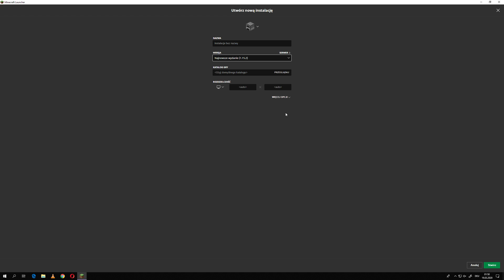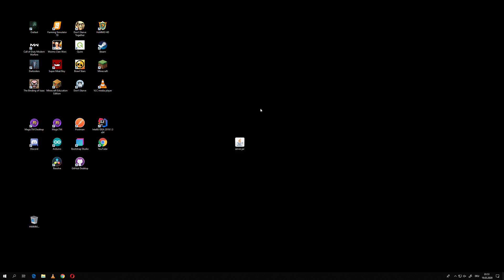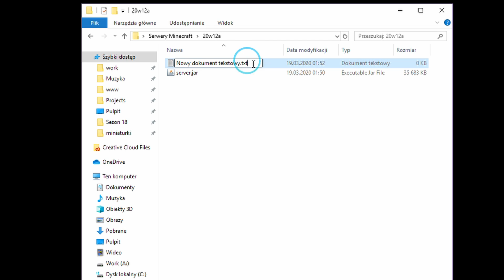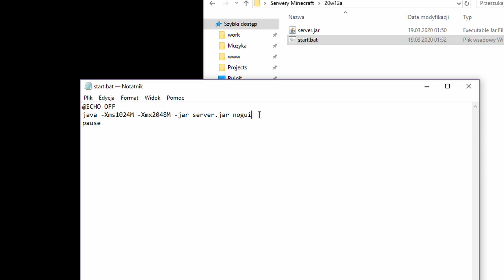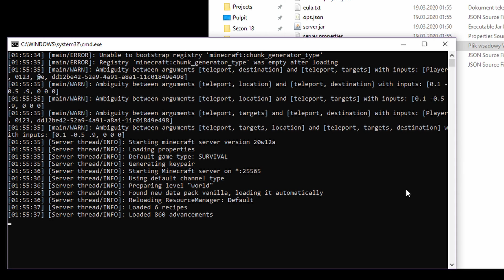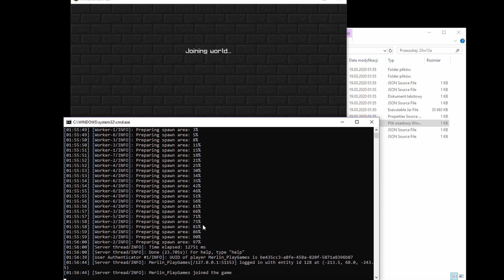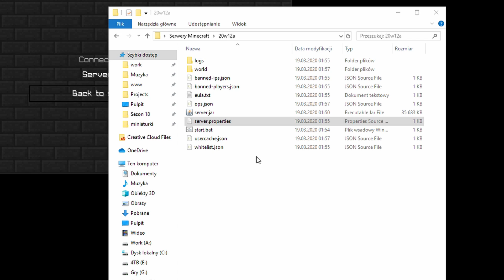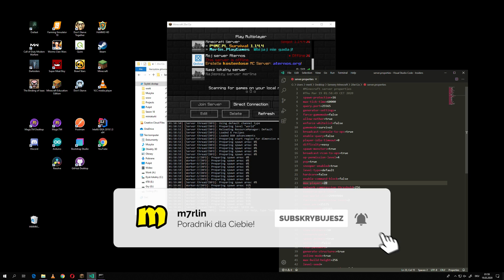JAK ZROBIĆ SERWER MINECRAFT NA SWOIM KOMPUTERZE? — Do wersji 1.16 — Graj ze znajomymi! [Vanilla]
✅ Minecraft 1.17+ wymaga wersji Java 16 do poprawnego działania gry.

✅ Jeżeli masz Minecraft non-premium proces tworzenia serwera jest taki sam. W przeglądarce przechodzisz na adres i pobierasz serwer w sekcji "GET THE SNAPSHOT". Jeżeli chcesz inną wersję musisz znaleść ją na "minecraft.net". Później w pliku "server.proporties" zmieniasz "online-mode=true" na "online-mode=false".

✅ Jeżeli pojawi Ci się taki błąd "Could not reserve enought Space for 2097152KB object heap" oznacza to że masz zainstalowaną 32 bitową Jave, która może obsłużyć maksymalnie 1GB ramu na instancję. Odinstaluj Jave i zainstaluje ponownie 64 bitową wersję.
Jeżeli błąd ciągle występuje usuń z pliku "start.bat"        -Xms1024M

Do wklejenia do pliku start.bat:
@ECHO OFF
java -Xms1024M -Xmx2048M -jar server.jar nogui
pause